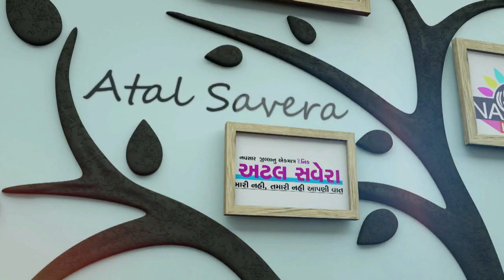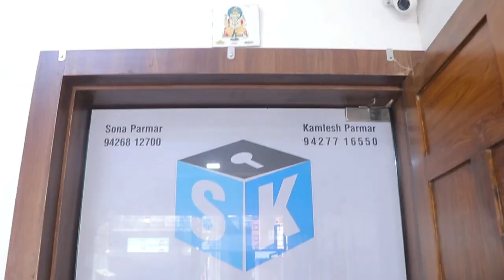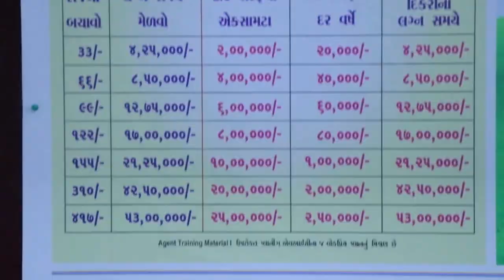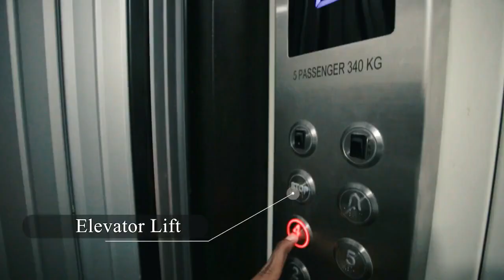NAVSARI LIVE :- નવસારી વિજલપોર નગરપાલિકાના સફાઈ કામદારોએ કોન્ટ્રાક્ટ બાબતમાં પ્રમુખશ્રીને રજૂઆત કરી.